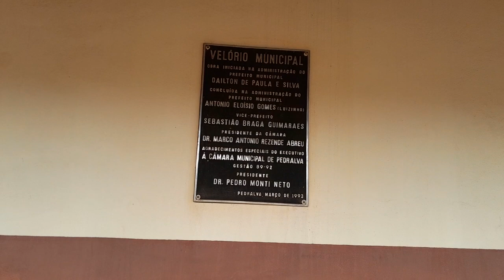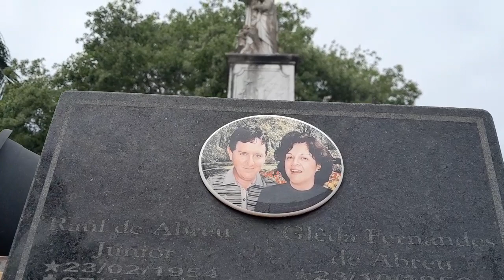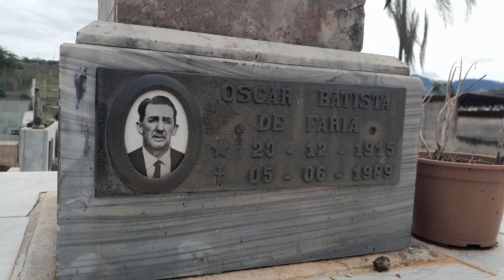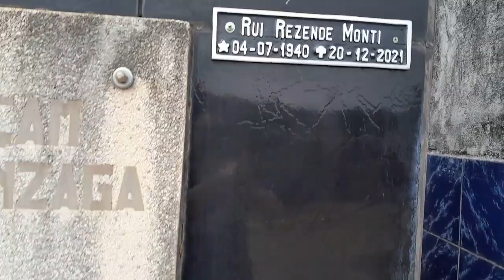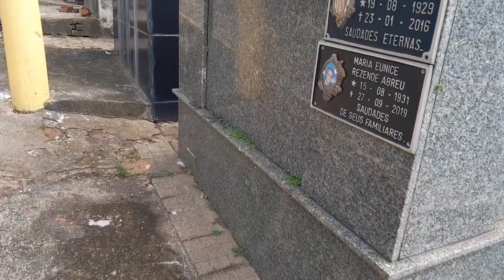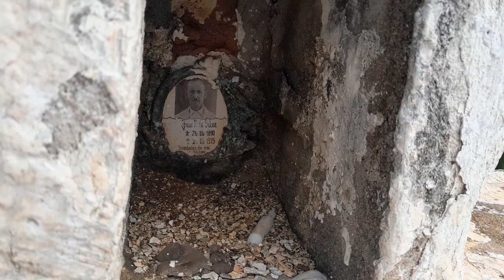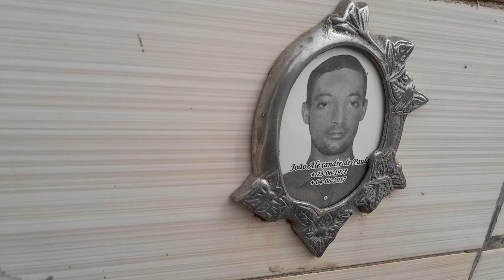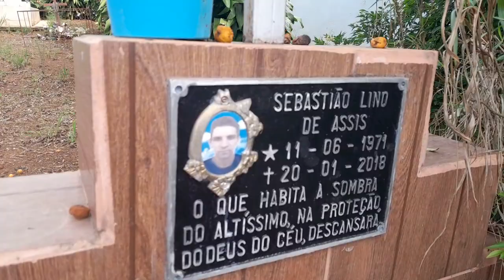Cemitério de pedralva-mg